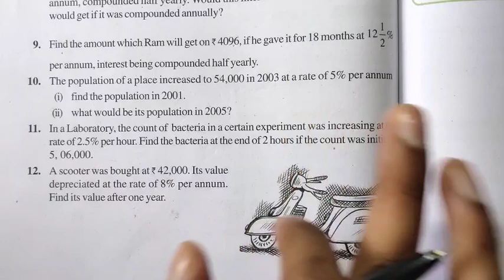Ncert Class 8 Maths Exercise 8.3 Question number 11 | Comparing Quantities Chapter 8 |Md Sir Class 8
About-
In this video I have taught Ncert's Class 8 Maths Chapter 8 Comparing Quantities Exercise 8.3 Question number 11 in Hindi

How to Construct Angles with the help of Compass -